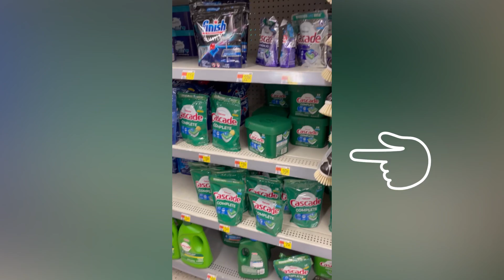✅ ESPONJA QUE LIMPIA LO MAS SUCIO| LIMPIAMOS UN BAÑO MUY SUCIO Y LACOCINA LLENA DE GRASA MUY FACIL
HOLA FAMILIA
HOY LES COMPARTO LA LIMPIEZA DE LA COCINA LLENA DE GRASA Y LA DEL BAÑO QUE ESTABA LLENO DE MUCHO JABON, MOHO Y PELO DE MASCOTA, TAMBIEN LES COMPARTO LAS MARAVILLAS QUE HACE LA ESPONJA QUE MUCHAS UTILZAMOS PARA EL BAÑO EN LA LIMPIEZA.
LIMPIA DE UNA MANERA MUY FACIL Y SENCILLA EL BAÑO Y LA COCINA MUY SUCIOS Y LLENOS DE GRASA